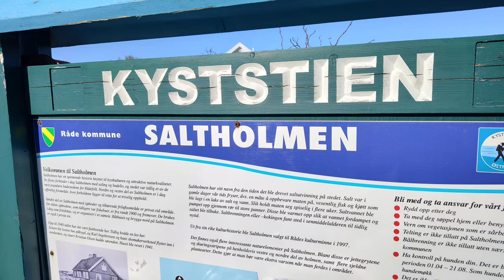Saltholmen From Above - Kite Aerial Videography!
Finally, after a couple of weeks, I had the time to fly some kites again!
For several reasons, I haven’t had the chance to fly kites for a couple of weeks. But today I was all in and ready for a few hours of flying!

I chucked a bunch of different kites and accessories into the back of my car and soon I was on my way to Saltholmen. My original plan was to do some kite aerial videography but due to the cold and windy weather, I also brought my to-go quad kite bag.

But when I got to my destination, it wasn’t too bad, so I decided to go for my original plan, capturing some footage from up above!

A pretty steady breeze came in from the northwest and I soon had my Peter Lynn Pilot way up there above the turbulence created by the peninsula of Saltholmen. The kite pulled nicely up there and soon I had the KAP rig ready, and it all went.

So what more to say…? Nothing I guess, so let’s check out the video!

** My Kite Aerial Photography/Videography Gear! **
(As of March 9th 2023)

Kites
 - Multiple different-sized Rokkakus
 - Peter Lynn Pilot 2.0 aerofoil
 - Power Sleds 24 and 36

Lines
 - Different length/breaking strengths

Cameras
 - 2 x GoPro Hero 7 Hero Black
 - Insta360 Go 2 (64mb)
 - Sony HDR-PJ410 video camera
 - Motorola G100 (128gb)

Gimbals
 - Feiyutch WG2X
 - YI 3 axis Handheld Gimbal

Make sure to keep an eye on the AERIALIS Kites website!

Follow AERIALIS Kites on Social Media!